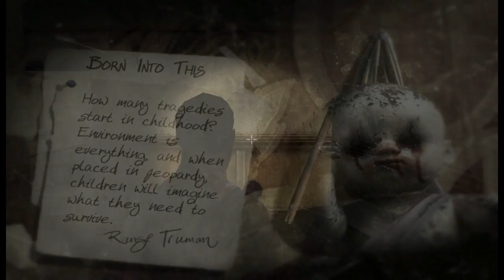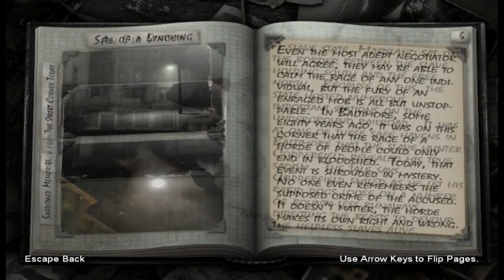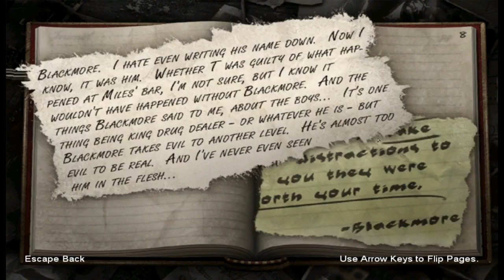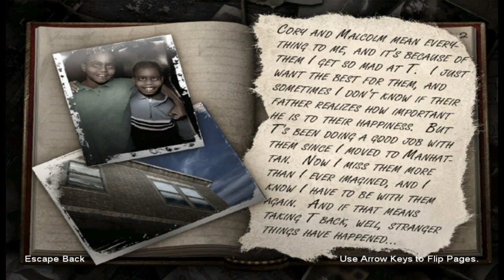Let's Play The Suffering: Ties that Bind - S14 - The End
Oh thank whatever diety i impressed that this is over